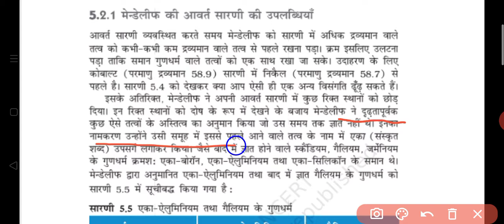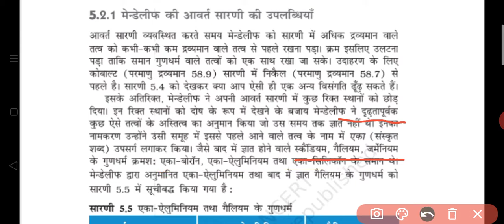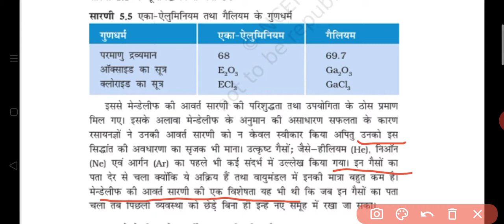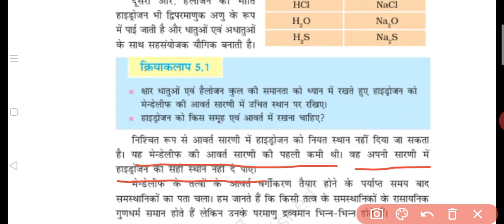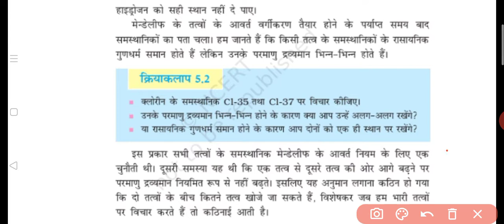मेंडलीफ की आवर्त सारणी के गुण और दोष